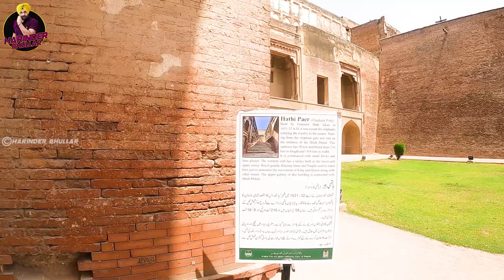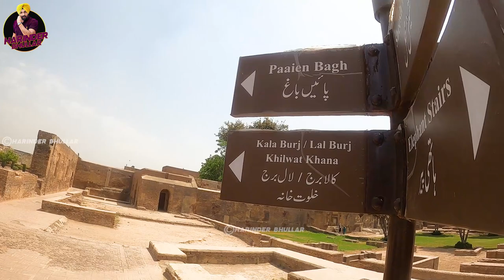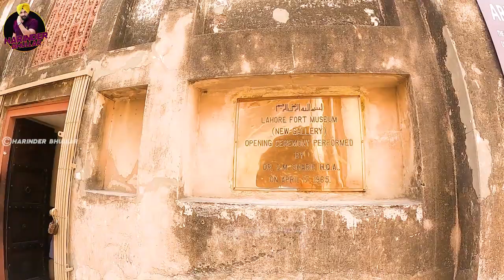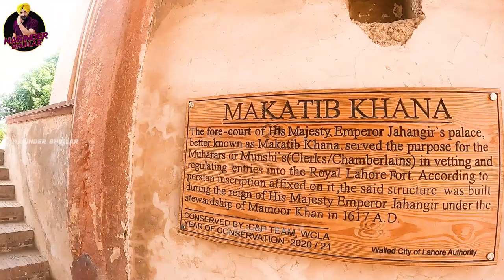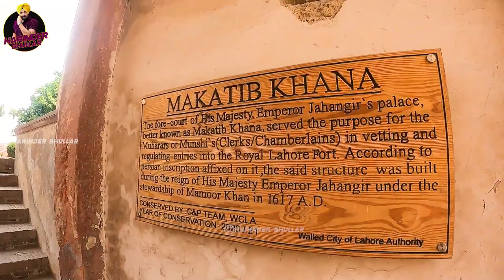Maharaja Ranjit Singh Fort Lahore || Ep 10 || My Pakistan Tour || @HarinderBhullar Vlogs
In this episode i visited Maharaja Ranjit Singh Fort Lahore.
An Official Youtube Channel of Artist @HarinderBhullar
Logo Designed By- Gourav Punj (Jalandhar)